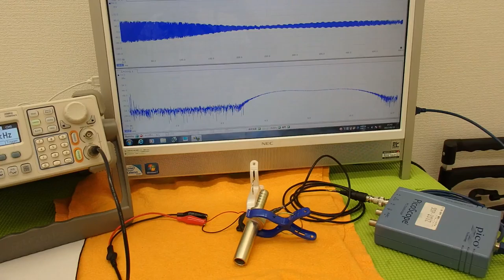オリジナル超音波実験 （超音波システム研究所 ultrasonic-labo）